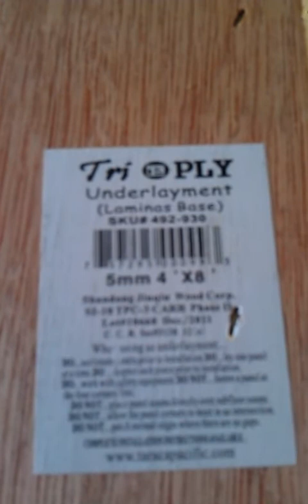How to build a haunt panel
I'm sure every body has there way of doing it .this is how I do .just wanted to get in front of the camera every once on a while ...lol .but this is all I could shoot .built 20 panels that day .